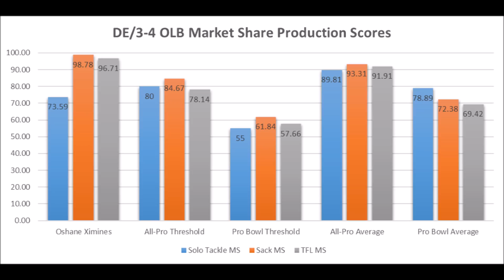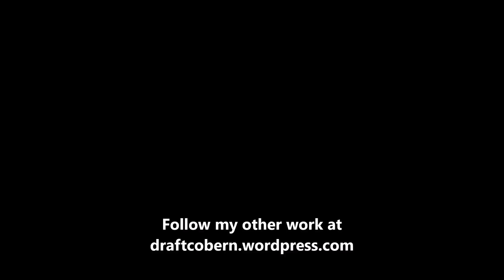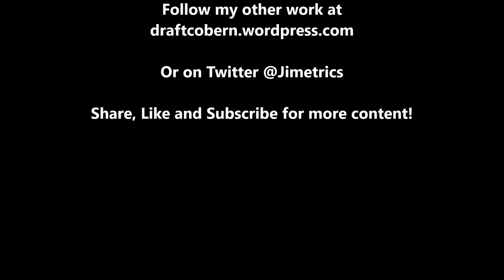Oshane Ximines Production Analytics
A quick look at Oshane Ximines based on production analytics prior to the 2019 NFL draft.

1stD: 1st Down conversion rate with the run compared to every team since 1998

2ndD%: 2nd Down conversion rate with the run compared to every team since 1998

3rdD%: 3rd Down conversion rate with the run compared to every team since 1998

4thD%: 4th Down conversion rate with the run compared to every team since 1998

1st%1DP: 1st Down conversion rate with the pass compared to every team since 1998

2nd%2DP: 2nd Down conversion rate with the pass compared to every team since 1998

3rd%3DP: 3rd Down conversion rate with the pass compared to every team since 1998

4th%4DP: 4th Down conversion rate with the pass compared to every team since 1998